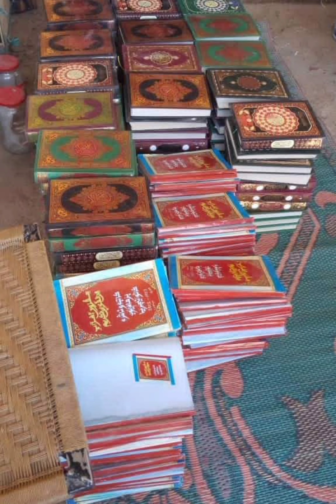Wannan itace sabuwar likitan da sani atiya yaginawa al'ummarsa